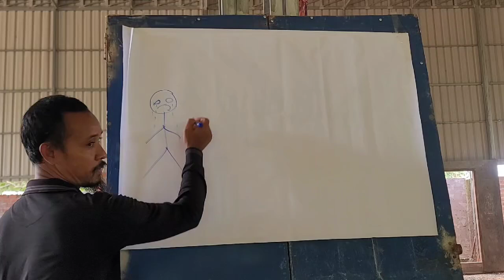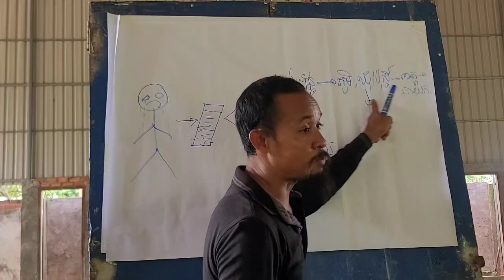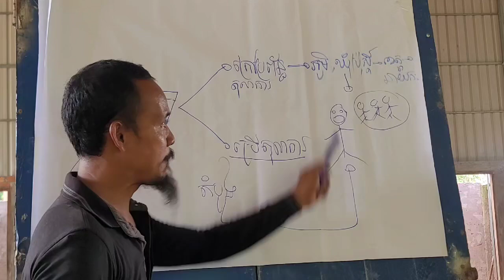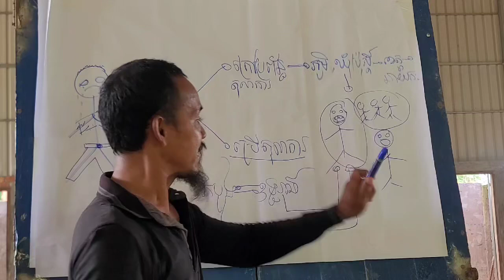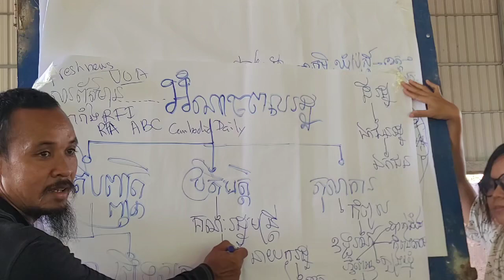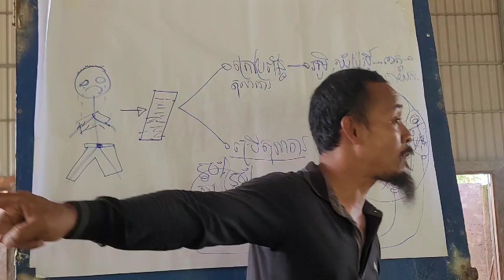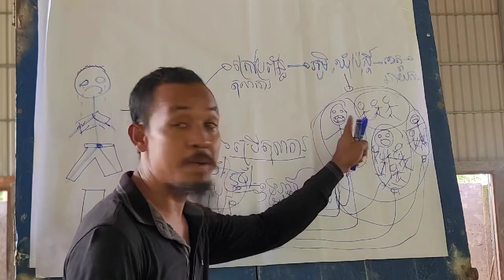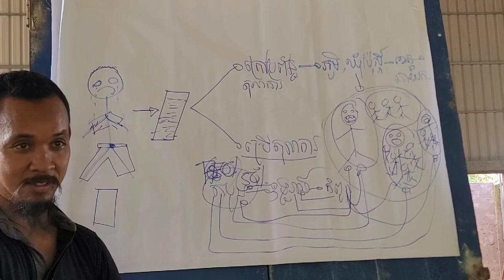រវាងប្ដឹងបរិហារនូវអំពើខុច្បាប់របស់អង្គការរដ្ឋ និងអង្គការសង្គម ហើយនឹងកំសាក តើណាមួយជាដំណោះស្រាយ?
បណ្ដុះបណ្ដាលសិក្សាឈ្វេងយល់ កិច្ចព្រមព្រៀងប៉ារីស៍

ទំព័រហ្វេសបុក/  សន្ធិសញ្ញាសន្តិភាពទីក្រុងប៉ារីស៍ស្ដីពីកម្ពុជា
ទាក់ទងស្នើសុំសៀវភៅ /
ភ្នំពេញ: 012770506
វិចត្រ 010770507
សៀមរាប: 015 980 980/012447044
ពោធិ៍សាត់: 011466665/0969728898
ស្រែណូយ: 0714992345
សូមទាញយកឯកសារ កិច្ចព្រមព្រៀងនេះតាមរយៈ៖
១. សូមអានឯកសារនេះ ជាភាសាខ្មែរ (ច្បាប់ដើម ជារូបថត)
២.សូមអានឯកសារនេះ ជា ៥ភាសា ឆ្លាស់គ្នា អង់គ្លេស បារាំង ចិន រូស្ស៊ី និង ភាសាខ្មែរ ចាប់ពី ទំពរ័ ២៧ ដល់ ៣០៦ ពី អង្គការសហប្រជាជាតិ៖
ចូលរួមផ្សព្វផ្សាយមិនដាក់ License YouTuber ( មិនមានកម្មសិទ្ធបញ្ញា​ អាចទាញយកទៅបន្តរផ្សប់ផ្សាយបាន )
 សន្ធិសញ្ញាសន្តិភាពទីក្រុងប៉ារីស៍ស្ដីពីកម្ពុជា បន្តរផ្សាយឡើងវិញ